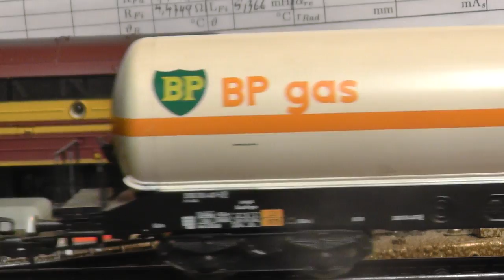Kesselwagenzug in Langsamfahrt, gezogen von BR 245 (Märklin 36645) bei FS 2/14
Märklinkesselwagen der 16,5 und 19,5cm-Klasse, gezogen von BR 245 als Märklinartikel 36645 im Digitalsystem MM2, erzeugt von der Tams EC bei 20V Schienenspannung (stabilisiert). Bei genauer Betrachtung ist bei der Vorbeifahrt ein leichtes Ruckeln zu erkennen. Die Registereinstellungen "CV" sind auf Werkauslieferung eingestellt. Lediglich die Tabelle wurde auf Linear eingestellt und geglättet. Die erzielte Geschwindigkeit beträgt bei der eingestellten FS 2/14: 72cm in 13,68 s = 0,0526 m/s im Modell = ca. 16,5 km/h.
Lediglich der Autofokus der Videokamera stört ein wenig.